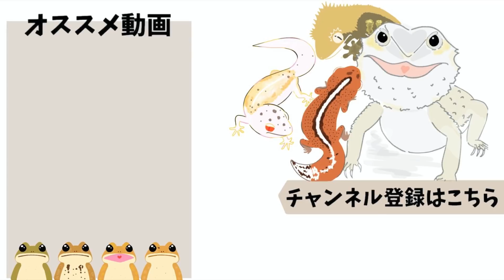あ〜あ〜あ〜w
おいおいおい。
なーにやってんだね君達は(笑)

非表示もしくは削除対応させていただきます。